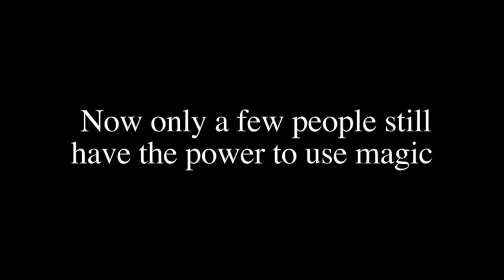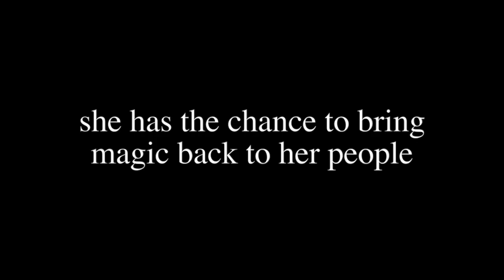Children of Blood and Bone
This video is about Children of Blood and Bone